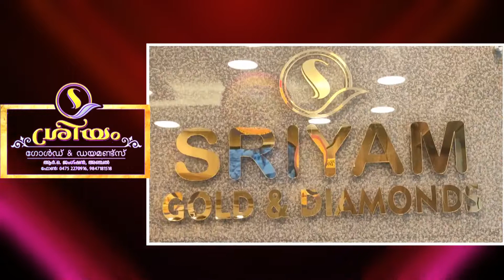പോലീസ് സംഘത്തിനു നേരെ ആക്രമം നടത്തിയ നാലഘ സംഘത്തിൽ രണ്ട് പേർ അറസ്റ്റിൽ .